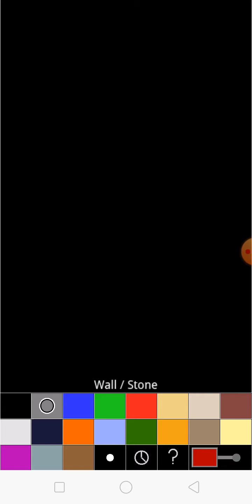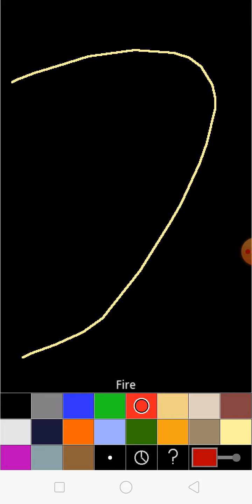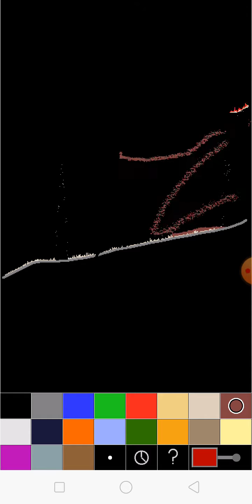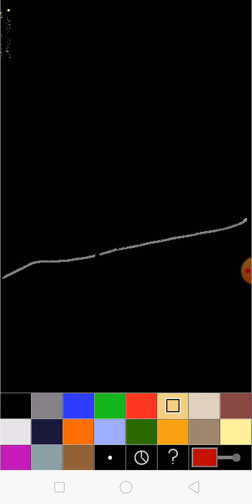3 random games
Its a cool vid.